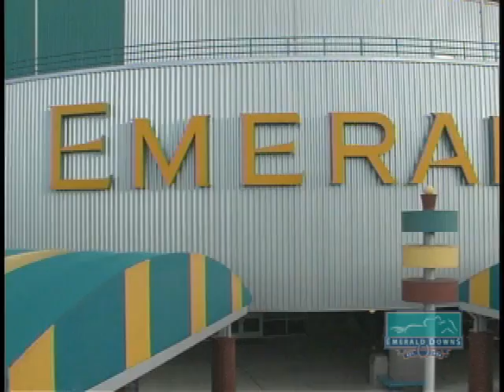Noosa Beach is Back!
With season 17 at Emerald Downs approaching, we take a look at one of the track's brightest stars.